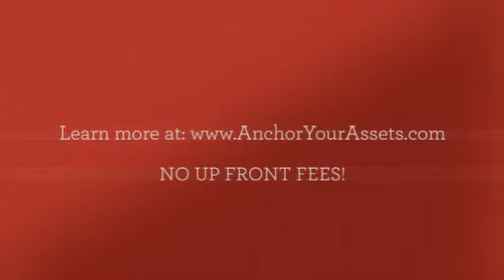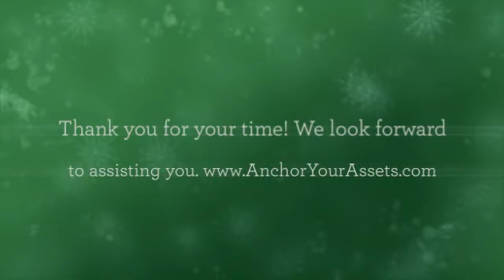NYC Apartment Cosigner - Anchor Your Assets Lease Guaranty